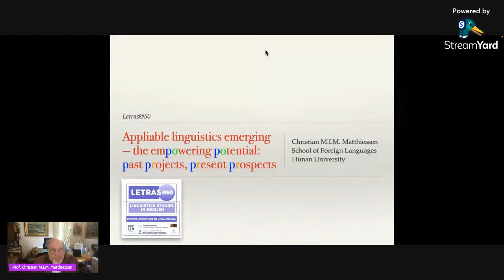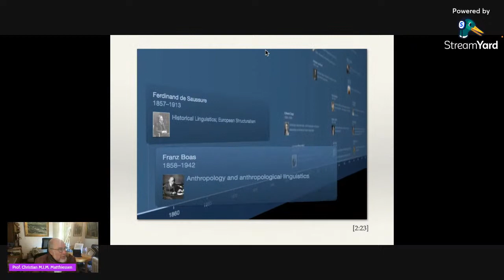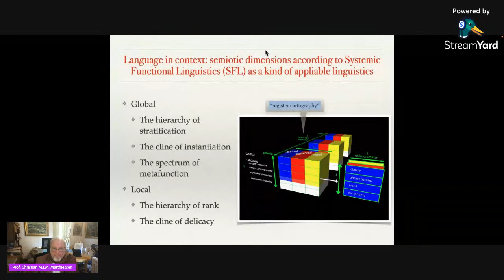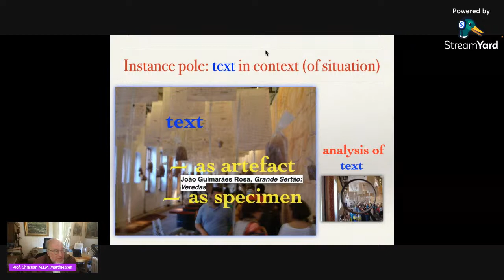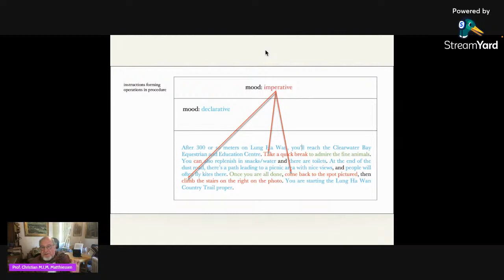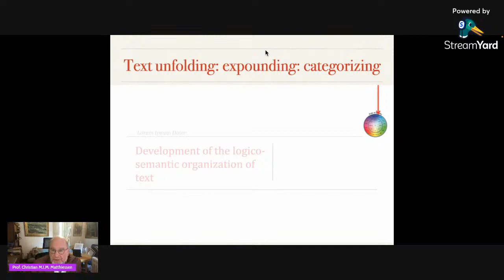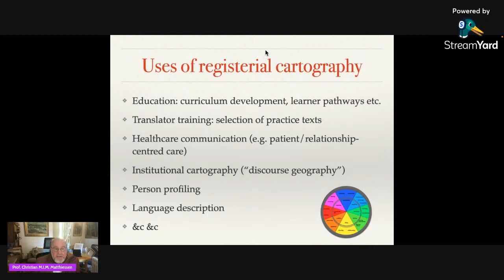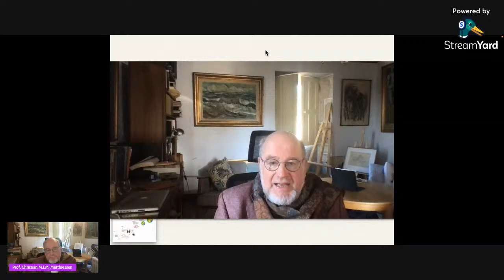Letras @50: The appliable linguistics emerging - the empowering potential....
Letras @50
The appliable linguistics emerging - the empowering potential: past projects, present prospects - Prof. Christian M.I.M. Matthiessen (Hunan University, China / Beijing Science and Technology University, China / Australian National University (ANU), Australia).

Letras@50 is a joint event ELLI/Universidade Federal do Acre (UFAC) + CeSLiC/University of Bologna (UNIBO)